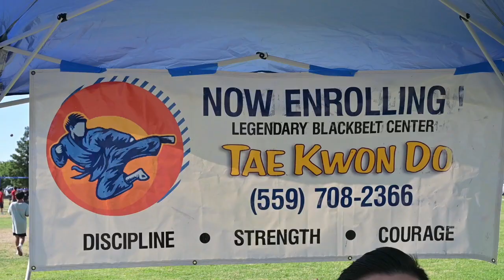Showdown For Hope Event ( I Couldn't Be Stopped! )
An event that brings our community together.